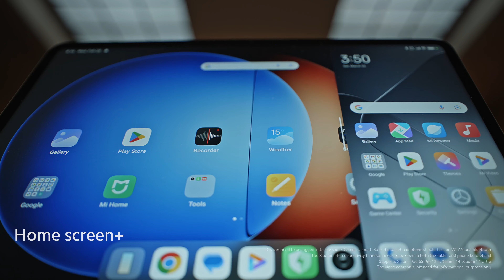Xiaomi Pad 6S Pro! 🚀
BigOnBigger ne pomeni le imeti večji zaslon, ampak tudi večji svet možnosti za delo in igro z XiaomiPad6SPro 12.4! 🚀